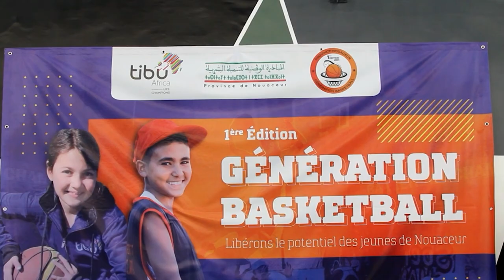البيضاء.. افتتاح قاعة مغطاة في بوسكورة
عرفت منطقة بوسكورة بإقليم النواصر افتتاح قاعة مغطاة ستفتح في وجه شباب هذه المنطقة المتعطشة لمثل هذه المشاريع